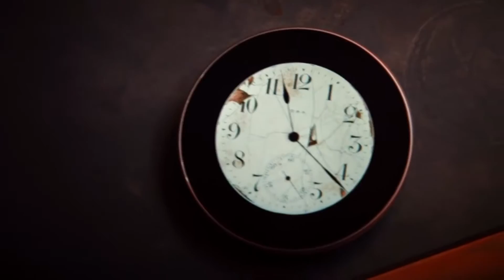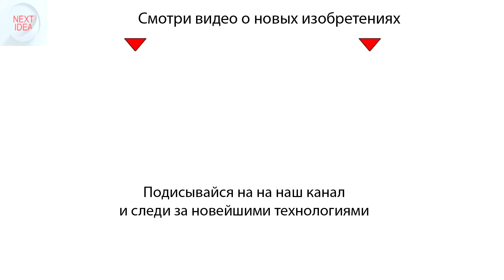Удивительный смартфон - Runcible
Всем привет! Сегодня мы расскажем вам про так называемый анти-смартфон под названием runcible. Внешне новинка напоминает нечто вроде механического секундомера или медальона. Дизайнеры называют свое детище ни как иначе, как анти-смартфон. Создание такого анти-смартфона планировалось уже давно и довольно долго, и теперь, на сайте индигоугоу, разработчики наконец решились на воплощение идеи в жизнь.

На нашем канале Вы увидите новинки из мира высоких технологий. Современные гаджеты, необычные изобретения, умная техника и одежда, удивительные средства передвижения и разработки, позволяющие тюнинговать обычные.
Все это и даже больше на нашем канале NextIdea.